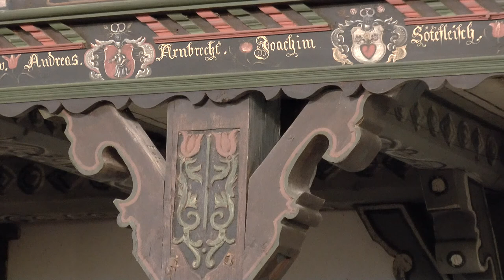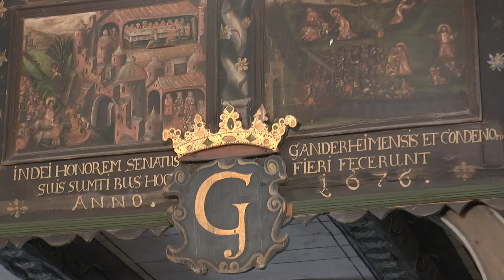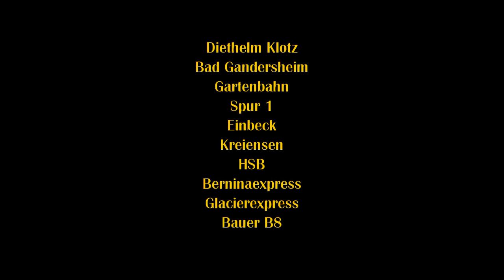Bad Gandersheim einfach schön Teil 14-16 Diethelm Klotz Bad Gandersheim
Bad gandersheim einfach schön Teil 14-16